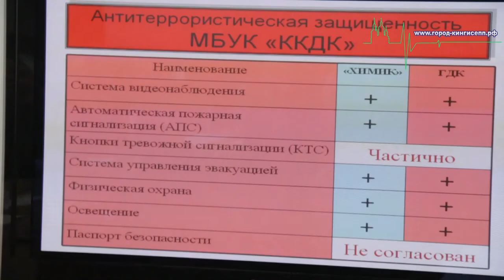Заседание антитеррористической комиссии Кингисеппского района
15 апреля в администрации Кингисеппского района прошло заседание антитеррористической комиссии МО "Кингисеппский муниципальный район". На мероприятии присутствовал корреспондент информационного портала "город-кингисепп.рф".